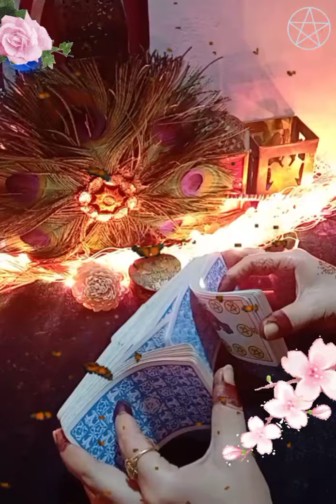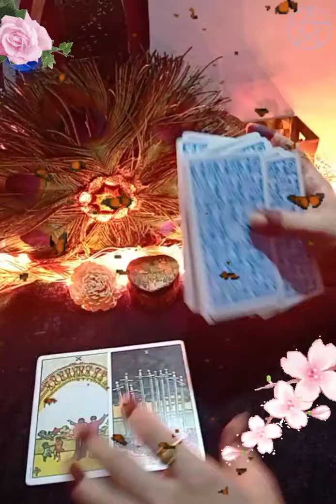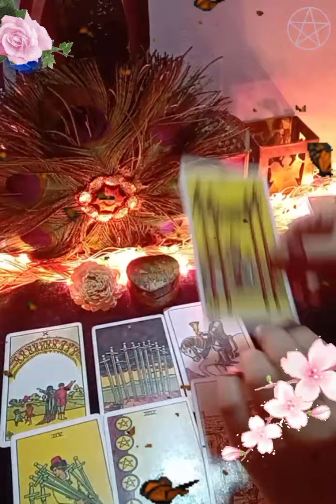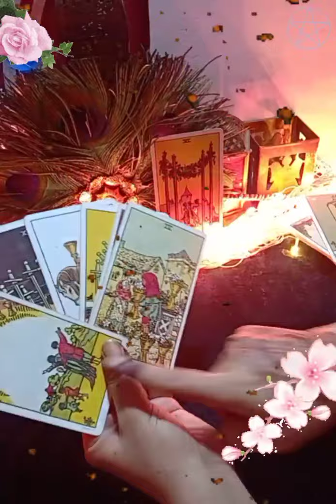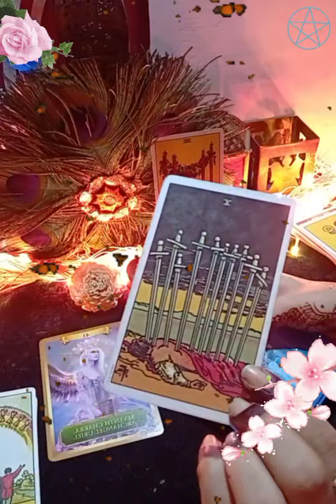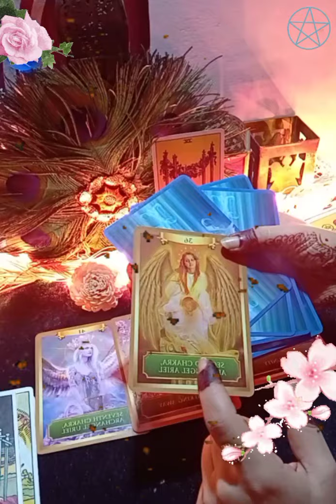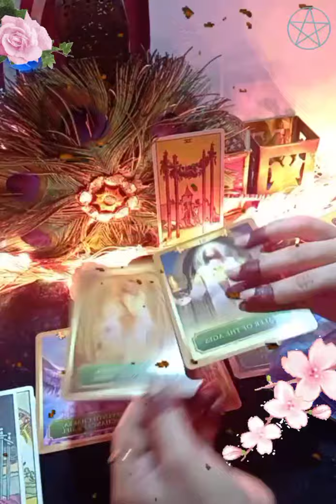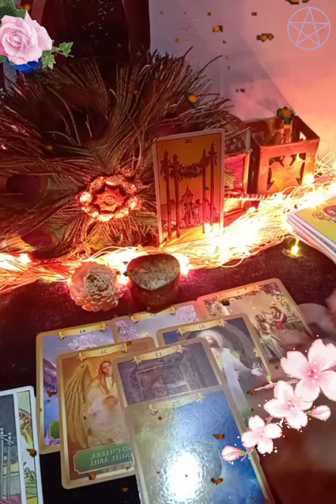📞❌no contact separation current feeling of your partner and next action it's a timeless 🥰tarot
Hello